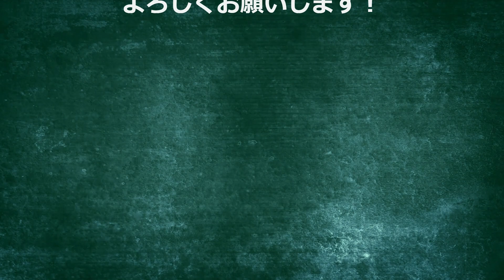【投稿川柳】2023年6月8日(木)の投稿よりピックアップ